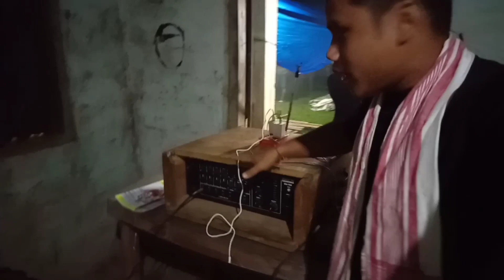আমাৰ গাওঁৰ লক্ষ্মী পূজা চাওক || Jai Maa Laxmi